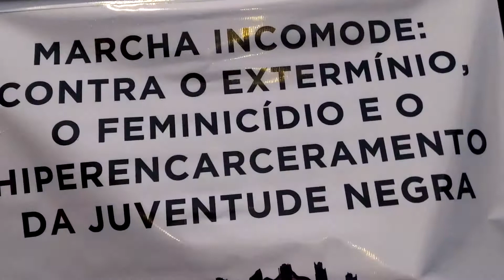Marcha Incomode: contra o Extermínio, o Feminicídio... - vídeo 01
Texto do evento:

"A Marcha Incomode: contra o Extermínio, o Feminicídio e o Hiperencarceramento da Juventude Negra marca o encerramento de uma série de eventos na capital baiana. A caminhada acontece no dia 20/06, no Subúrbio Ferroviário de Salvador. Dentre as reivindicações, está a criação de uma CPI para investigar o extermínio de jovens negros na Bahia.

O Índice de Vulnerabilidade Juvenil à Violência 2017 revela que o risco de um jovem negro ser vítima de homicídio na Bahia é 3,6 vezes maior que o de um jovem branco. Já os dados do Anuário Brasileiro de Segurança Pública mostram que, entre 2015 e 2016, 76,2% das vítimas de atuação da polícia no Brasil são negras.

Para chamar atenção da população e do poder público para essa grave questão aconteceu no dia 20/06 (quarta-feira), às 15h, a Marcha Incomode: contra o Extermínio, o Feminicídio e o Hiperencarceramento da Juventude Negra. Os participantes sairão da Praça do Lobato (próximo à Cesta do Povo) em direção ao Parque São Bartolomeu.

O nosso objetivo é construir o Coletivo Incomode para qualificar a luta contra o RACISMO, sobretudo contra o Genocídio da população negra do Subúrbio Ferroviário e também expandir o Coletivo em Salvador dando visibilidade em todo território dando voz às mães, jovens e familiares do terrorismo perpetrado pelo estado brasileiro, fazendo o contraponto com monitorias, pesquisas e denúncias ás instituições de DIREITOS HUMANOS."

Ao final, falas dos organizadores e sarau coletivo na entrada do Parque São Bartolomeu.